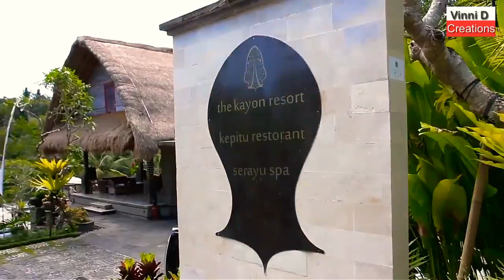Ubud Bali the kayon jungle Resort : kapitu restorent & serayu spa in jungle Indonesia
Ubud Bali is kayon jungle resort done is a discrete and subtitle manner . Hotel staff is friendly & all staff is well-groomed and friendly a honesty" and every services well-done and this place looking in green jungle